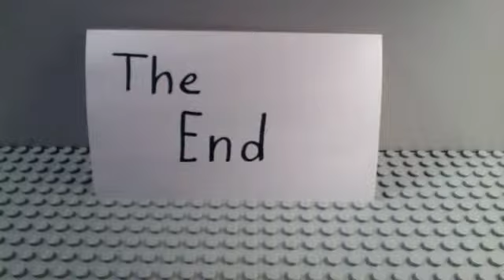Bilbo and Gollum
I know it's definitely not that great but it's my first LEGO stop motion.
Made using 300 frames.